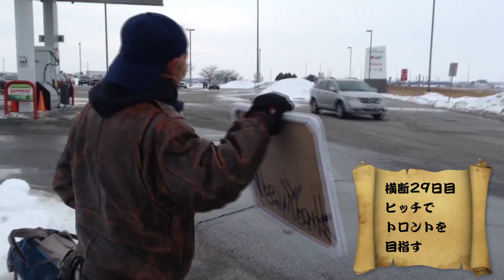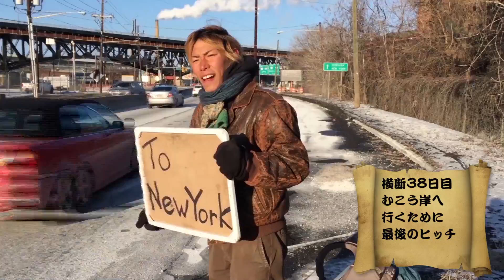【忙しい人へ】アメリカ横断総集編【アメリカ0円横断全42話ダイジェスト】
アメリカ横断生活の集大成がここに…。ジョーブログのアメリカ横断生活を一挙大公開！スラム街、ニューヨークを越えて、

☆随時アップされる、面白動画をチェックしやすくなります☆

☆メッセージはコチラ↓【 コラボ・仕事依頼・Youtubeに関わるもの以外は返信致しかねます 】

【アメリカ横断旅を収録したジョーの自伝ネット販売開始しましたあ！】
路上でしか買えない僕の自伝！おかげさまでほぼ完売につき、
〜ネット販売開始します〜
この本を通して、少しでもチャレンジに対する勇気、人生の楽しみを持ってくれれば嬉しいです(^^)
詳細はこちら↓